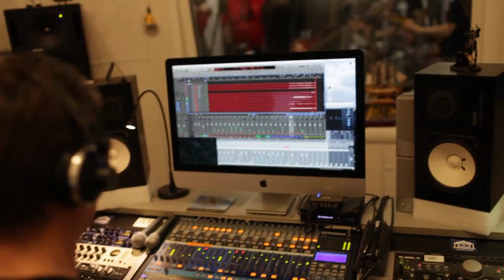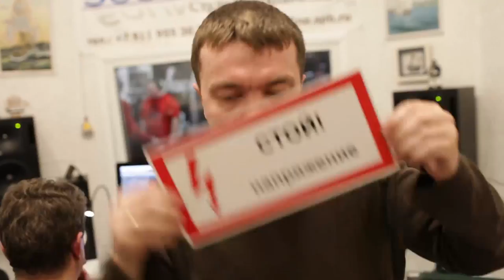В эфире ramboffm группа "Сниму в кино"